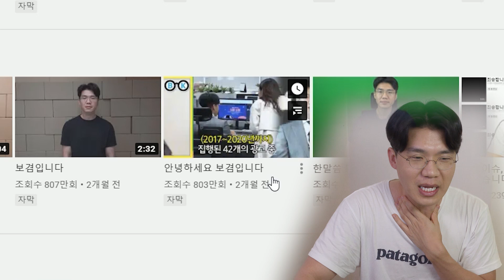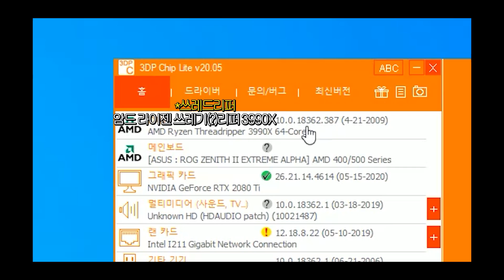그사건 이후 욕설만48만개... 댓글보기가 두렵습니다